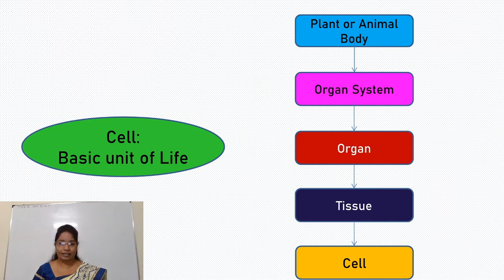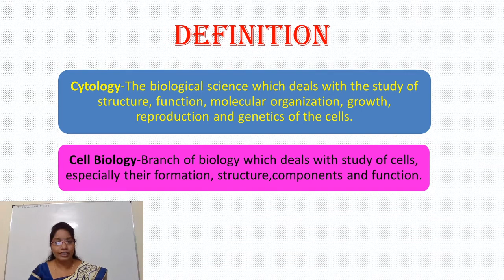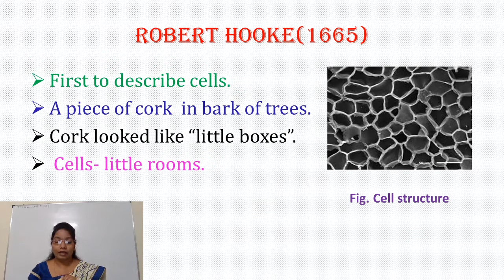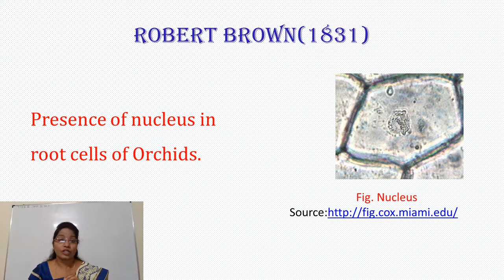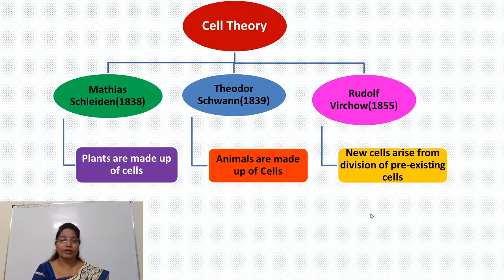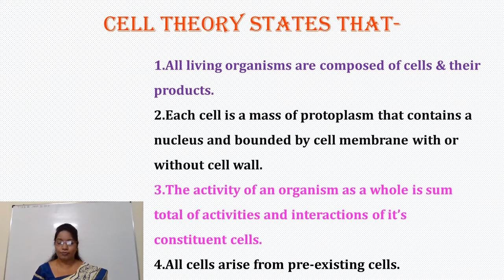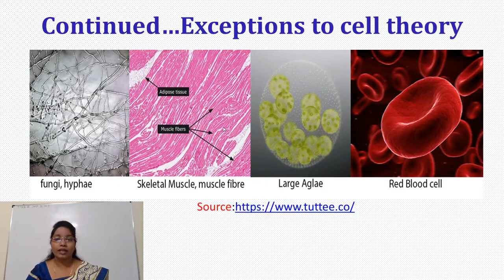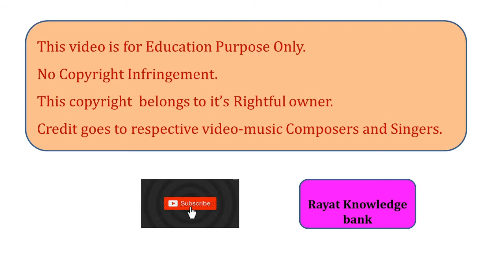Cell Biology Introduction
Ms. S. V. Gaikwad
Class-T. Y. B.Sc., Paper-II
Course-BO.332
Topic-Introduction to Cell Biology
Subtopics-History of Cell Biology